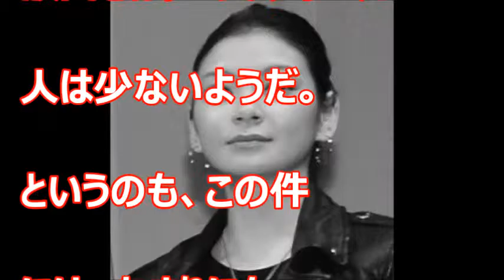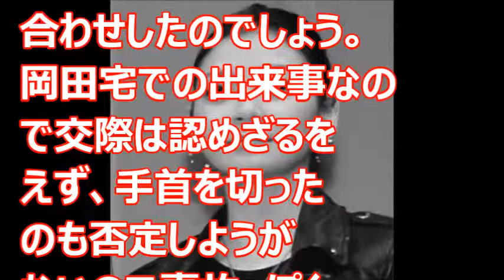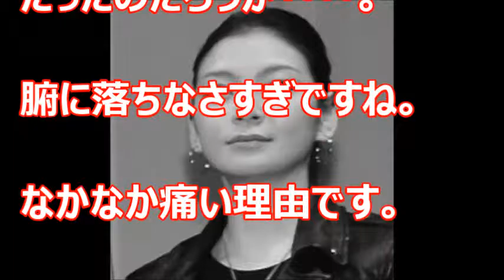【驚愕の嘘か】田畑智子 回答があまりにもおかしすぎる・・・・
あまりにも、おかしい事件ですよね。
あきらかに、すりかえてる・・・・